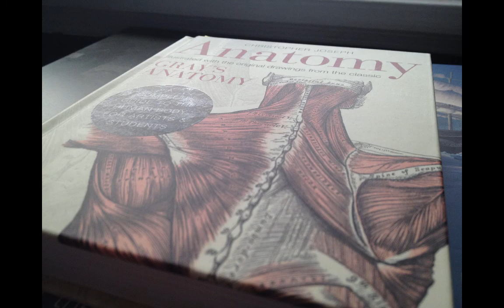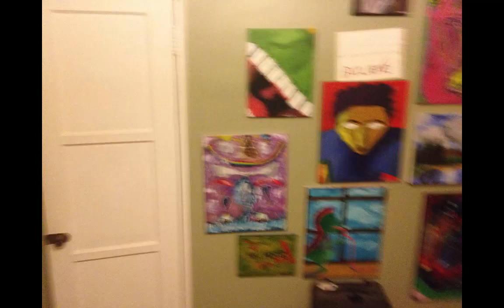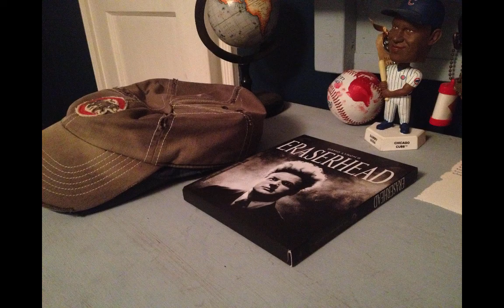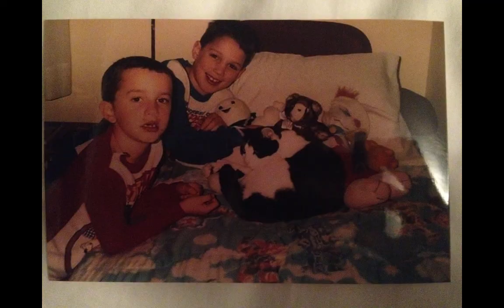Anatomy of a Painting: Checkered Kiss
Mike Danner Art
Song: Somebody's Baby by Jackson Browne